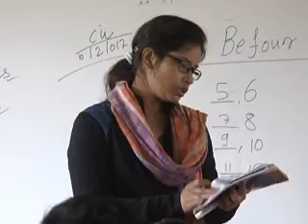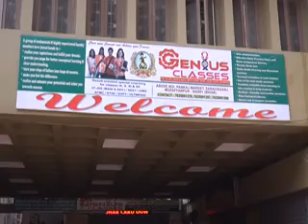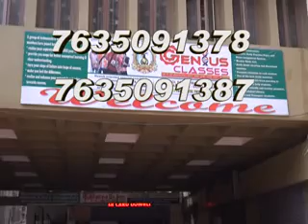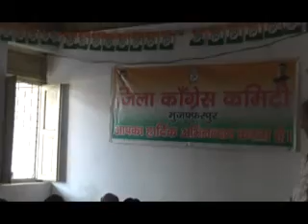MUZAFFARPUR CITY NEWS 001